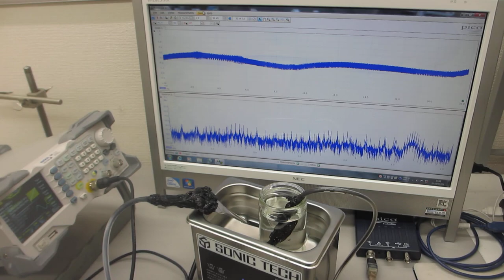超音波洗浄器実験（超音波システム研究所）